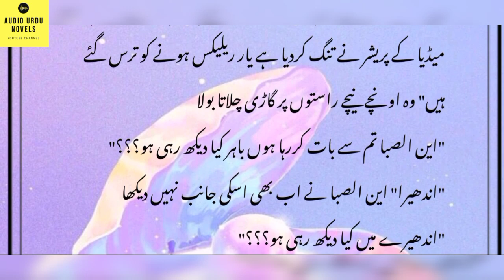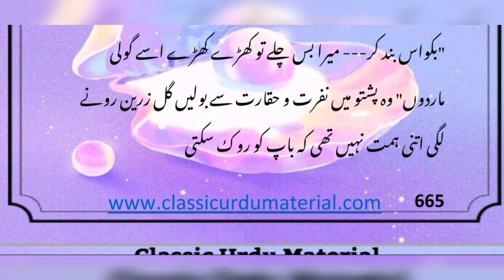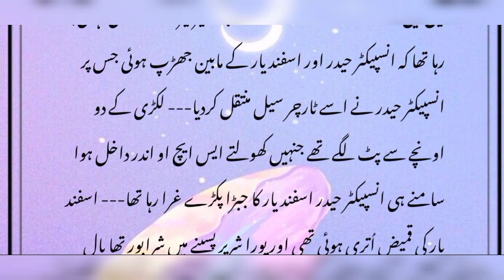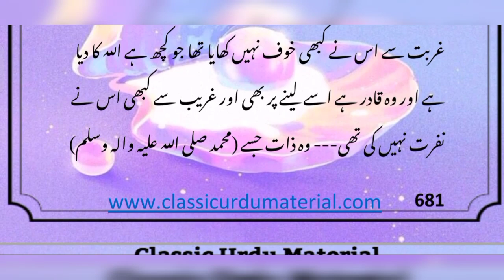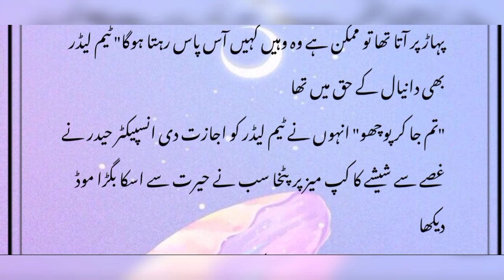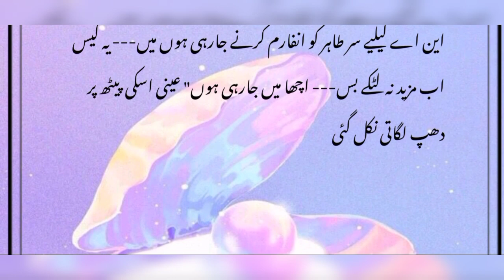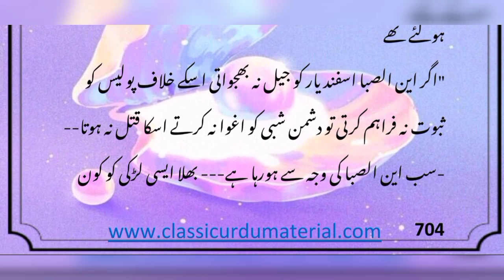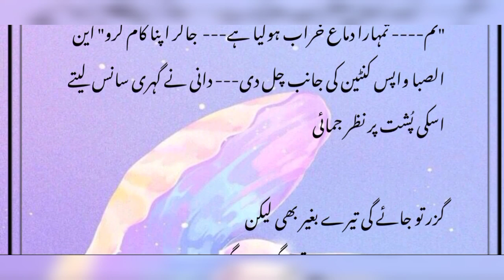Koi Charagar Ho Novel by Deeba Tabassum/Wadera Hero/Rude Heroine/cousin based novel/unique love/ep14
Episodic Novels
Complete Novels
Long Complete Novels
kitabnagri